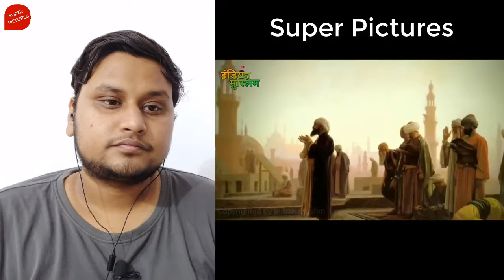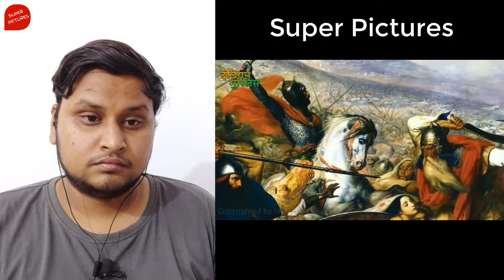Indian React on वो योद्धा जिसने कभी एक भी जंग नहीं हारी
Today we are checking out Khalid bin waleed r.a. The hero of Muslims वो योद्धा जिसने कभी एक भी जंग नहीं हारी | History

opinion, views and reactions over different videos to entertain People.